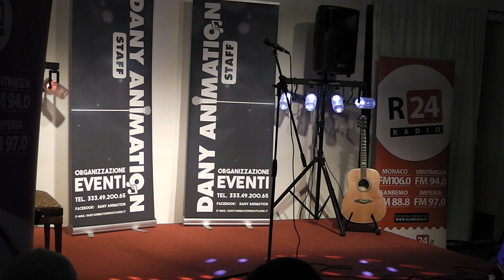FINALISSIMA TOP VOICE SANREMO 2019 12°